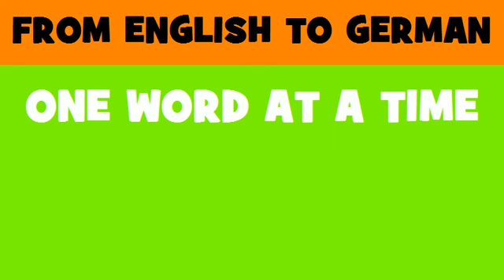DEUTSCH ENGLISCH = Installation von Rundfunkgeräten